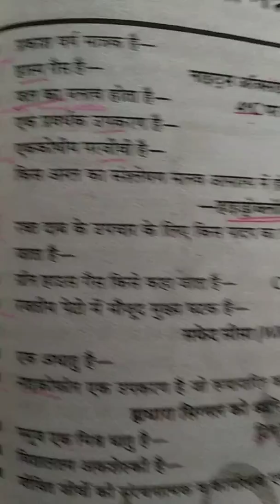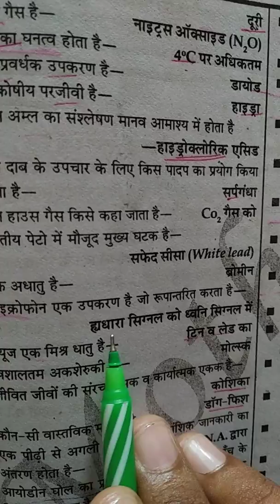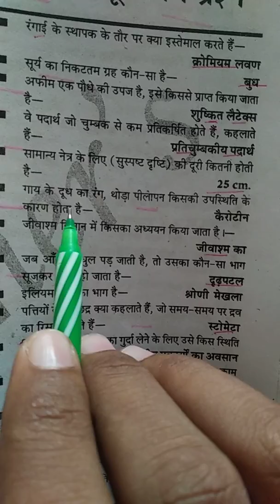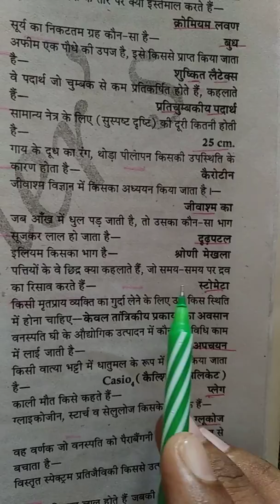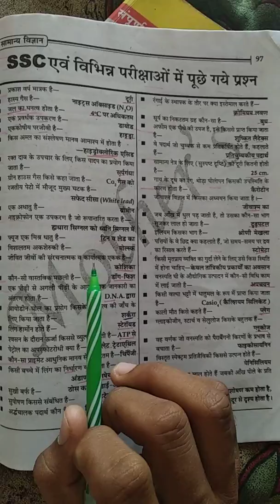PATWAR PRE TEST SERIES....01..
Share jarur kijiye